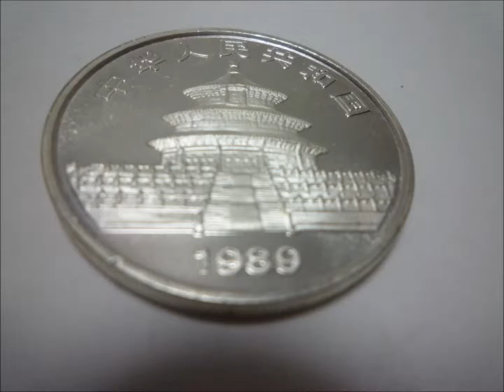KG 3 中国パンダ銀貨